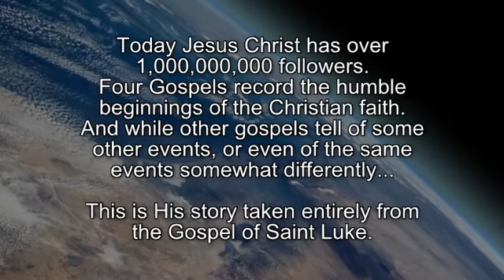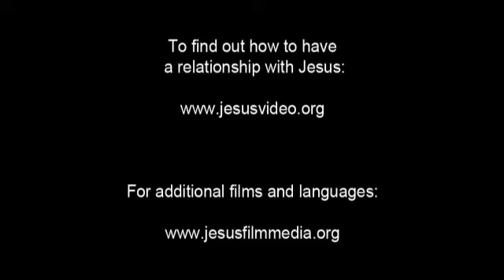Sena Jesus Film! JESUS SAVE ME... JESUS BLOOD REDEEMED ME...